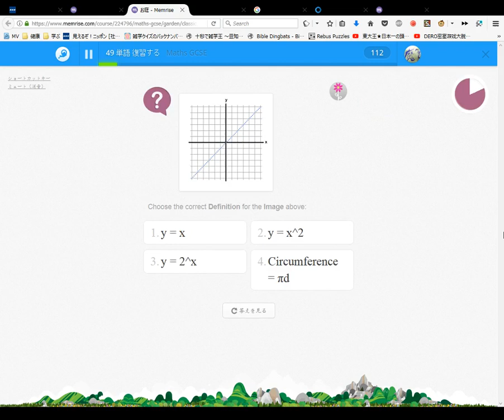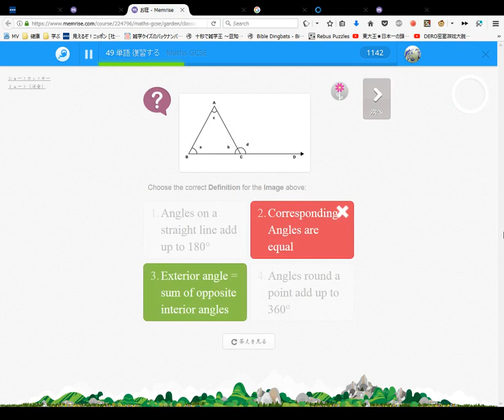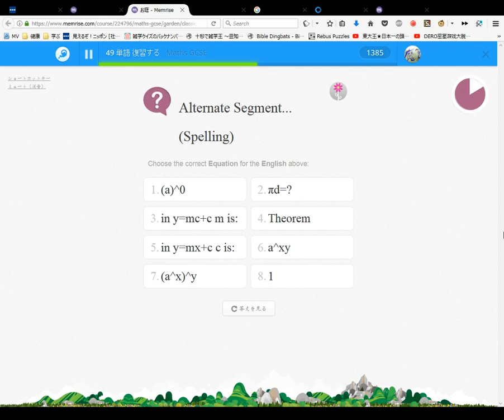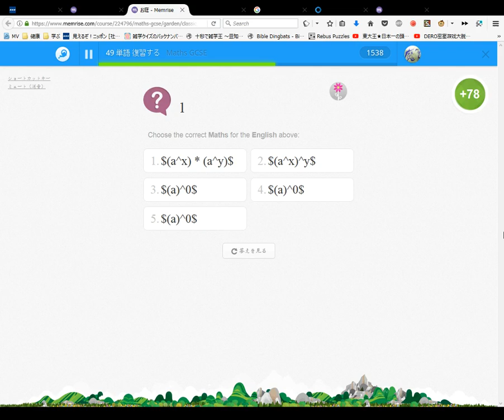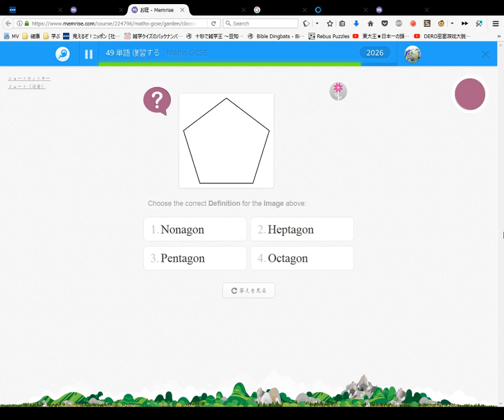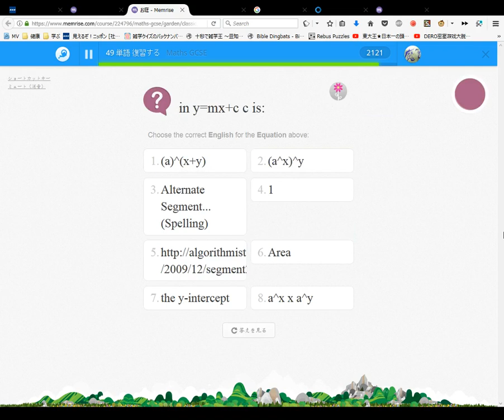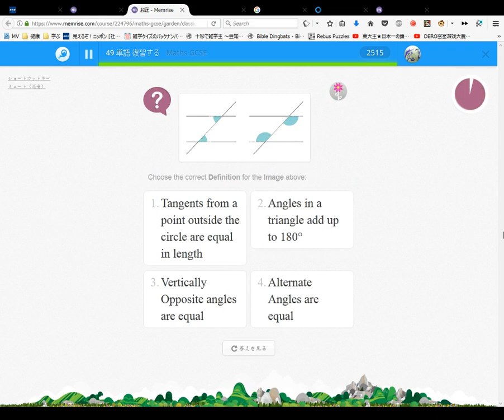Maths GCSE 49 #1